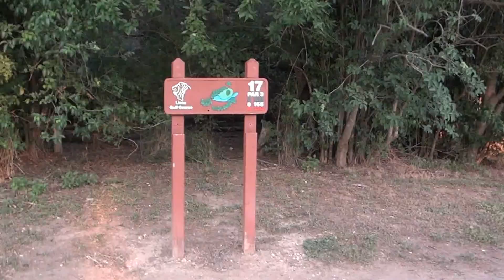Lions Municipal Golf Course Tarrytown Austin *SAVE MUNY* 17th Hole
Lions Municipal Golf Course *SAVE MUNY*

History of Lions Municipal Golf Course From the Save Munty
In 1924, Local Lions Club Members formed the Austin Municipal Golf and Amusement Association to open the first public golf course in the city. The association leased part of the Brackenridge Tract from the University of Texas, and by fall of that year had converted the heavily wooded land into a nine-hole facility. It later added a brick clubhouse and expanded the course to 18 holes, retaining the name "Lions Municipal" or "Muny" after the transfer of the lease to the city in 1936.

The site is near the historically African American community of Clarksville; yet, while young men from that neighborhood helped build Muny and often worked as caddies, a system of segregation at public recreational facilities kept African American citizens from playing the course. In 1950, Mayor Taylor Glass anticipated building a separate, segregated course. However, some city council members thought it was not a cost-effective measure, and on April 5, 1951, councilwoman Emma Long suggested African American golfers be allowed to use existing public courses.

Two black youths forced the city's ultimate decision by walking onto Muny and playing golf. Authorities decided to let them complete their groundbreaking round, ushering in an era of de facto integration at Muny. Although at least one segregated event was held after this and segregated clubhouses were maintained, play on the course was otherwise integrated. The quiet desegregation at Muny preceded access at other public courses, as well as federal public accommodation legislation, by several years, drawing African American golfers to Austin from around the State. Some scholars consider this the earliest integration of a public golf course in the Southern United States.